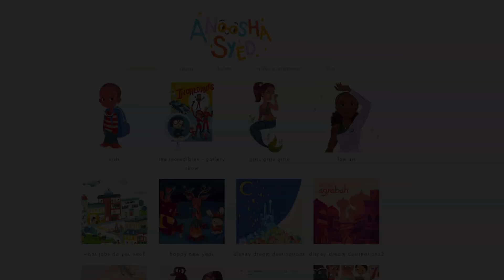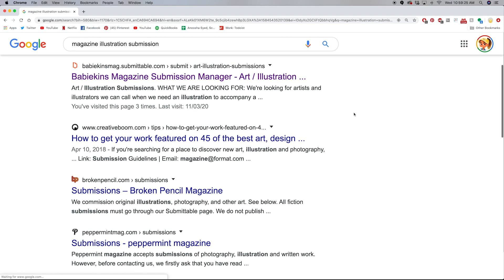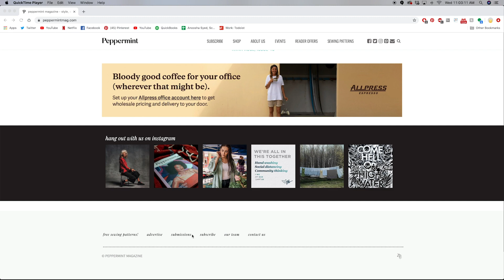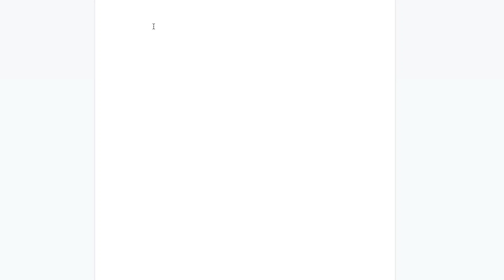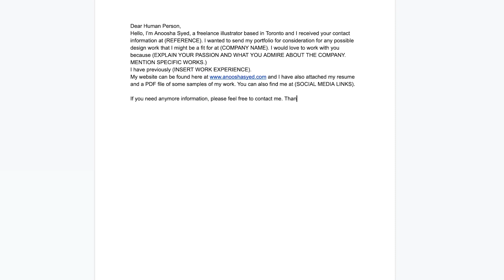How to Start your Illustration Career | PART 1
Hi Guys!! I'm Anoosha Syed, a freelance illustrator working in the industry for the past 5 years. Today I'll talk about the basics of starting a freelance illustration career. I hope to do more of these in the future, please let me know any future topics you'd like me to cover!

MY GEAR

○ Tablet Stand